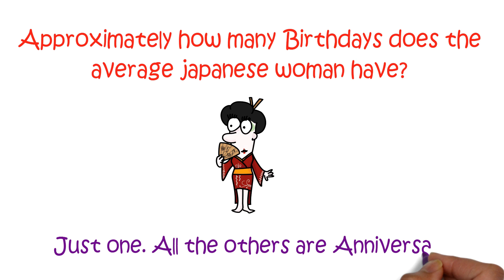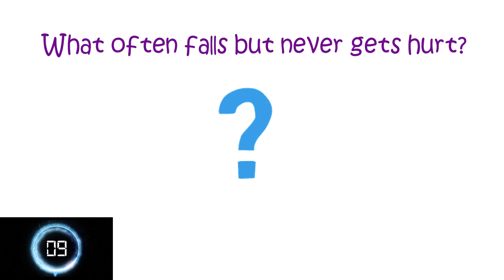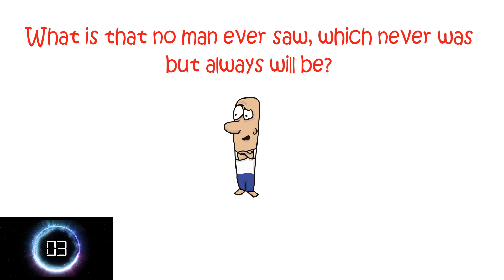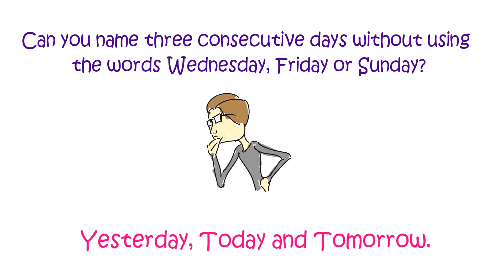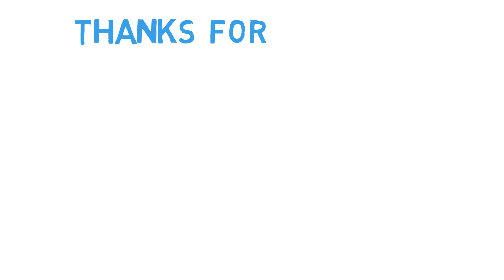Most Brilliant IAS / UPSC Interview Questions with Answers - PART 2 || Learn With Riya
About this video : Its so amazing Interview answers/reply to Questions asked in India's Toughest Examination Interview... " Best Answers by IAS "

IAS is considered as the toughest exam in India. A huge number of students appear in IAS examination every year and the number of people who get selected in very less. You have to be very intelligent and sharp minded to crack this exam and the level of difficulty is just remarkable. There are people who work really hard to get into Indian Administration Services and they study 15-20 hours on a daily basis for a long period of time. Only the sharpest minds in the country make the last. The interview round of IAS is of pro level and you have to be very smart and spontaneous at the time of the interview.The prelims and mains of this examination can be cracked by studying hard and memorizing stuff. But the interview round is there to test the actual intelligence and presence of mind of the aspirant and only the sharpest minds can crack the interview of this toughest exam of India. You have to think differently to answer the questions that have been asked by the interviewer. The interview section of Indian Administration Services is based on the logical reasoning and you have to be very spontaneous with your answers. The accuracy is also very important along with the speed as you can’t afford to be wrong at such a crucial stage of your career... Today we’ll be talking about some of the toughest questions that were asked in the interviews of Indian Administrative Services. These questions were asked to the toppers of prelims and mains examination and the way they answered them was exquisite. These guys handled the questions amazingly and their answers proved their intelligence in front of the interviewer panel.

Most Tricky IAS/UPSC Interview Que. with Ans | Why is Doctor's handwriting so bad | Learn with riya